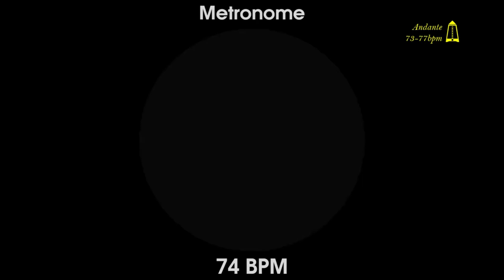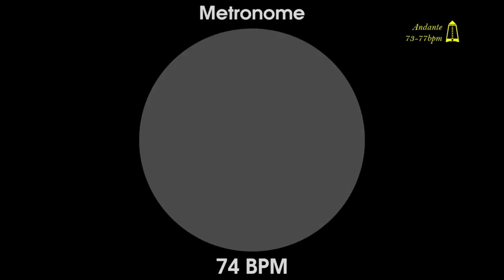74 BPM Metronome - Andante - 1080p - TICK and FLASH, Digital, Beats per Minute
Full HD 1080p Metronome ticker with Finishing Circle

The metronome is a device that precisely marks a tempo, a pulse, at different speeds. The pulse of a song is like our heartbeat, a rhythm that can change between faster or slower.